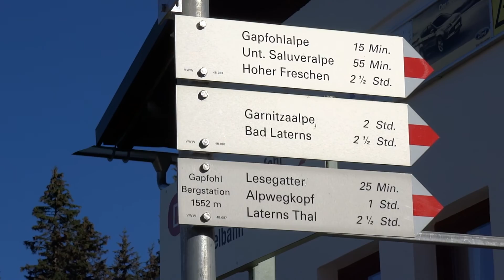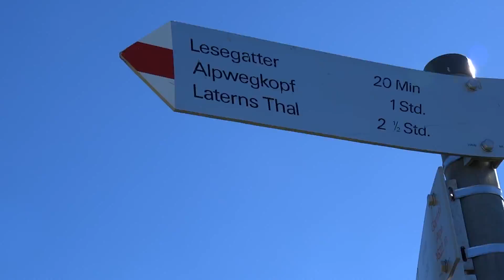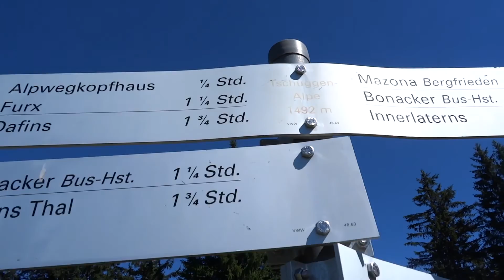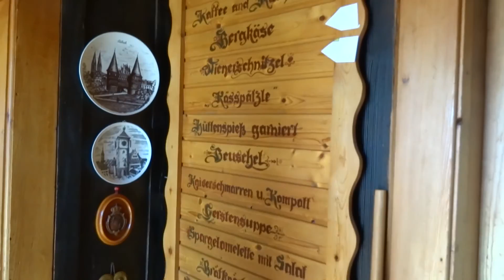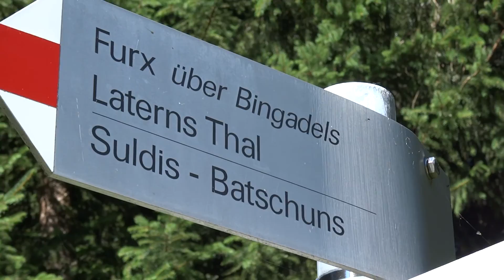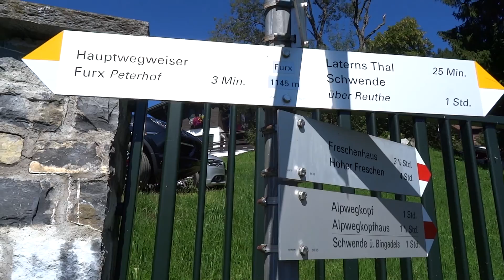Laterns Gapfohl - Alpwegkopf - Bingadels - Furx - Laterns Thal / Wandern / Hiking / Vorarlberg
Gemütliche Wanderung von Laterns Gapfohl via Alpwegkopf, Bingadels und Furx nach Laterns Thal.
Leisurely hiking from Laterns Gapfohl via Alpwegkopf, Bingadels and Furx to Laterns Thal

"A Long Cold" by Riot
"Maybe This Time" by JR Tundra
"Water Lily" by The 126ers
"Heart Beats" by Silent Partner